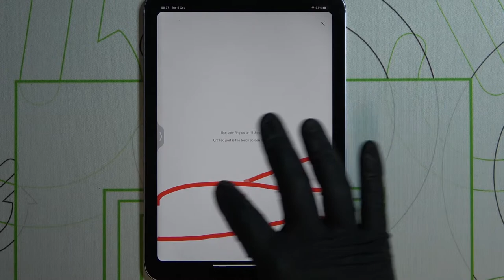Как проверить рабочую зону экрана iPad 13 Mini или же отзывчивость экрана через приложение Antutu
Если вы купили себе новый iPad 13 Mini и у вас появились подозрения на счёт проблем с границами дисплея, а также плохой чувствительностью экрана на iPad 13 Mini то вы можете проверить это с помощью приложения Antutu. В сегодняшнем видео мы покажем вам подробную инструкцию о том как провести тест или же как проверить чувствительность а так же исправность дисплея на устройстве iPad 13 Mini через приложение Antutu.

Как провести тест передачи чувстительности на устройстве iPad 13 Mini через приложение Antutu? Как проверить исправность дисплея на iPad 13 Mini через приложение Antutu? Можно ли проверить границы дисплея на iPad 13 Mini с помощью Antutu? Как проверить состояние дисплея iPad 13 Mini с помощью приложения Antutu?